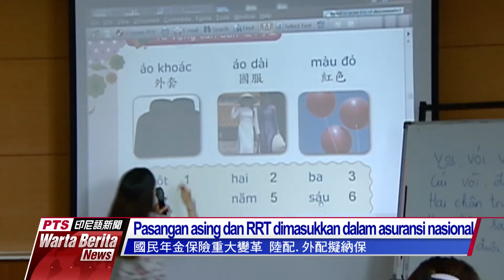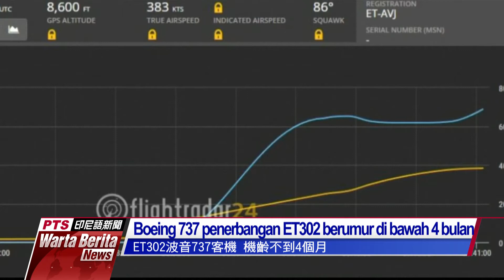20190311 Warta Berita PTS 公視印尼語新聞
Pasangan asing dan RRT akan dimasukkan dalam asuransi nasional. Namun ormas khawatirkan perbedaan perlakukan terhadap pasangan asing.

Salju Yushan menumpuk setebal 3,5 cm dengan suhu terendah -1,2°C. Waktu paling dingin diperkirakan jatuh pada tanggal 12 dini hari dengan sekitar 12-13°C.
Teman-teman sudah pernah melihat salju di Taiwan belum? Kalau mau ke Yushan, jangan lupa nambah pakaian ya gaes…..

Pesawat Ethiopian Airlines jatuh dan menewaskan 157 penumpang memiliki model yang sama dengan pesawat Lion Air Indonesia yang jatuh ke laut tahun Oktober tahun lalu.